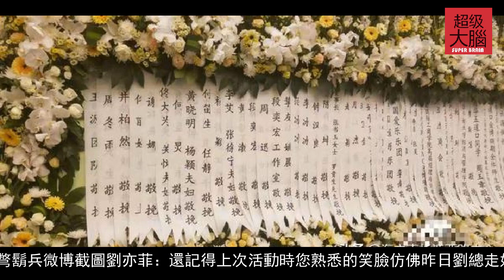時尚集團董事長劉江先生去世姚晨蘇芒等發文悼念